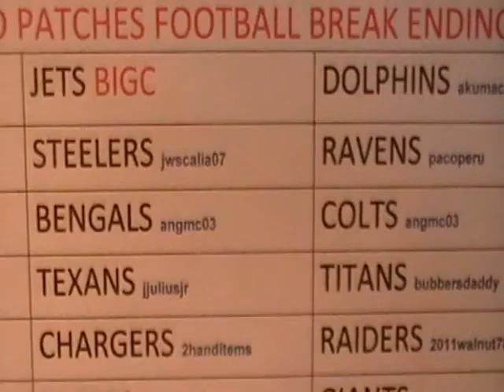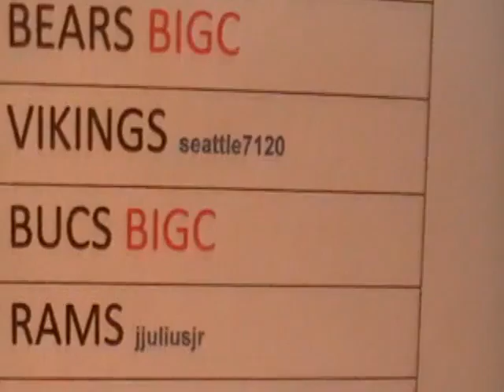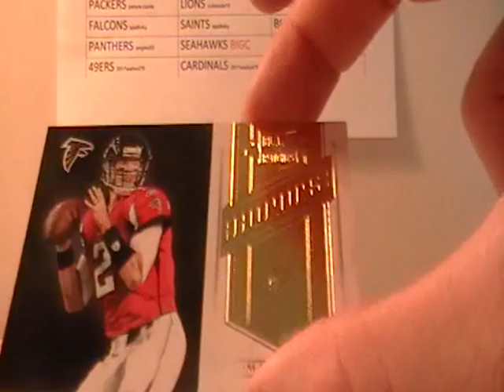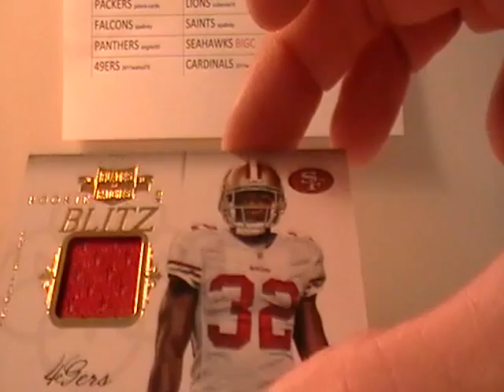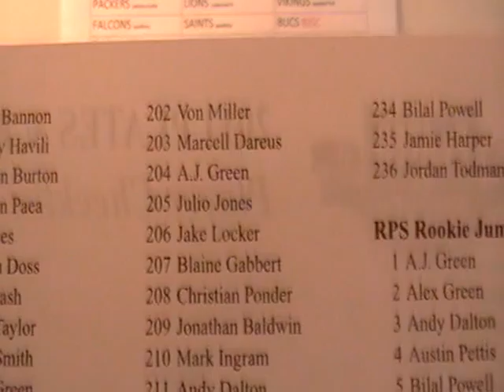2011 PLATES AND PATCHES BOX BREAK ENDING 3-18-12